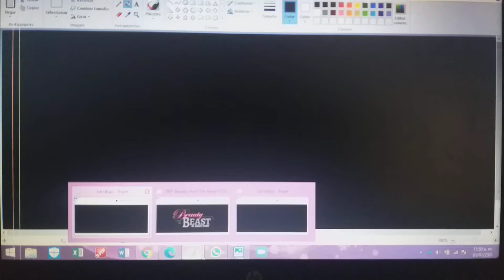Beauty and The Beast Toys Of Disney Store Logo (1991)